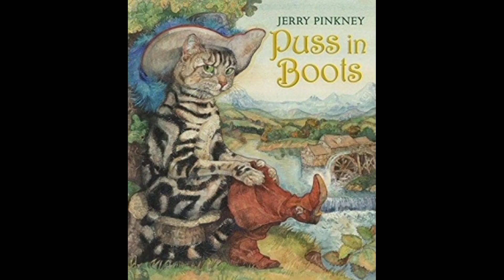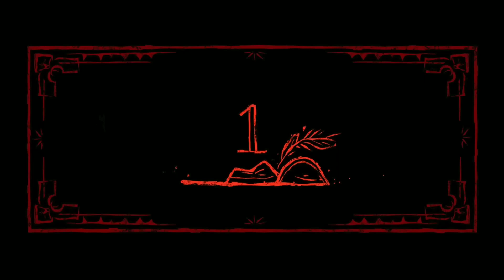23 facts about puss in Boots